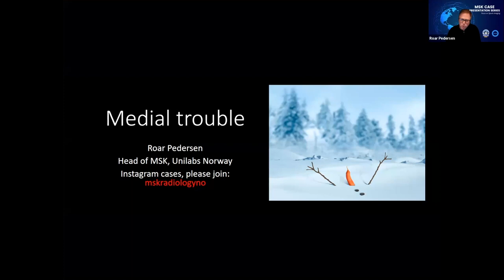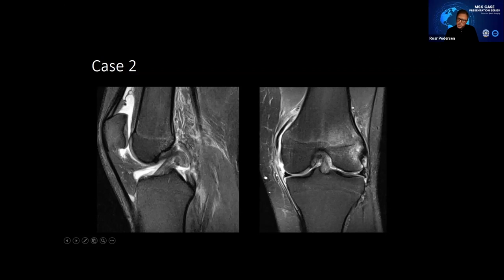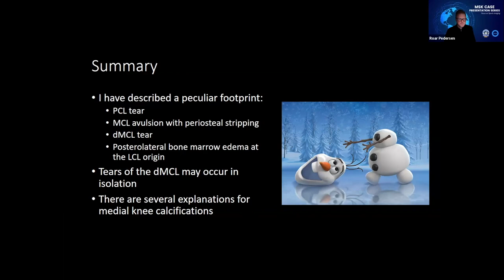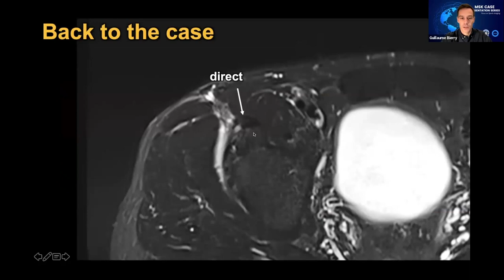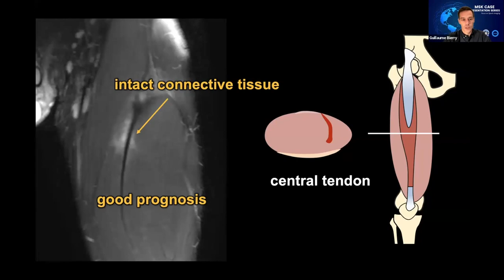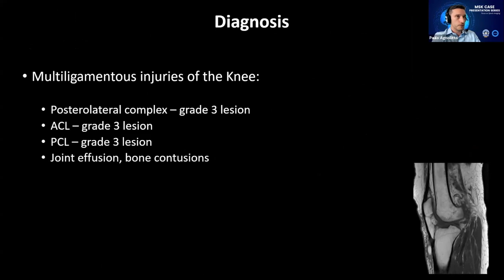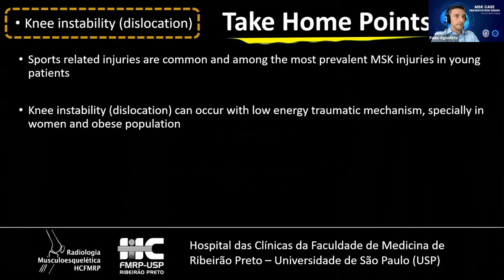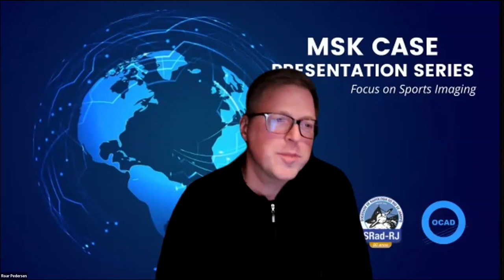Focus on Sports Imaging - OCAD/SRad-RJ MSK Case Presentation Series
This month's Case Presentation Series between OCAD (Once Case a Day) and SRad-RJ (Sociedade de Radiologia do Rio de Janeiro) focuses on Sports Imaging. Presenters include Drs. Bierry, Agnollito, and Pederson.